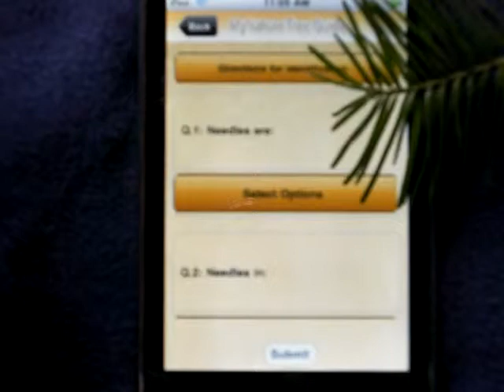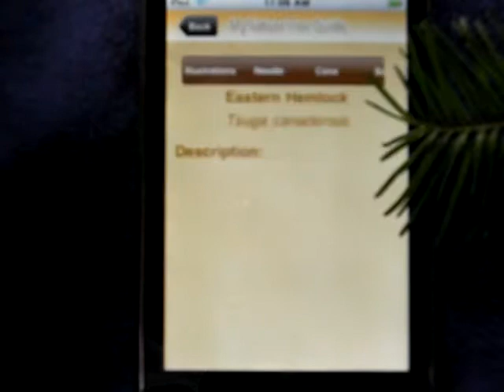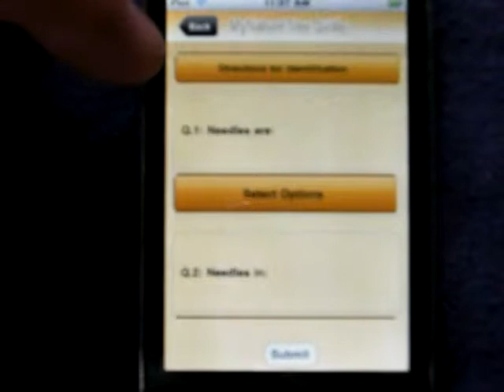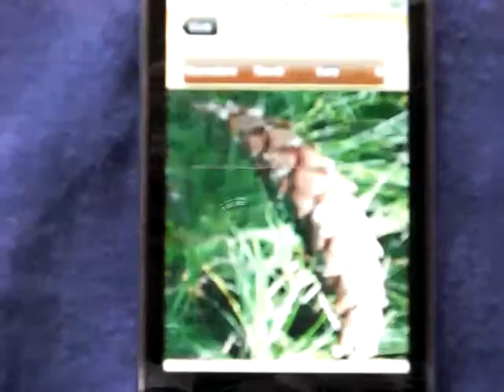MyNature Tree App Demo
Demonstration of how to use the MyNature Tree Guide App search feature.